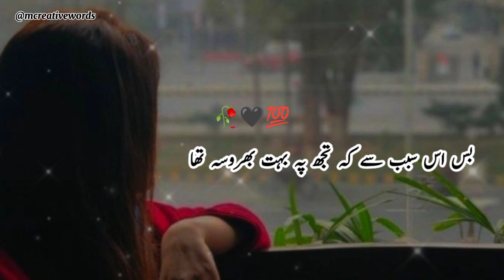Doston Se Bhi 🥀🖤 Deep Lines || Sad Poetry || Urdu Poetry